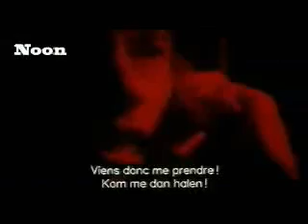Jean-Claude van Damme determination acting